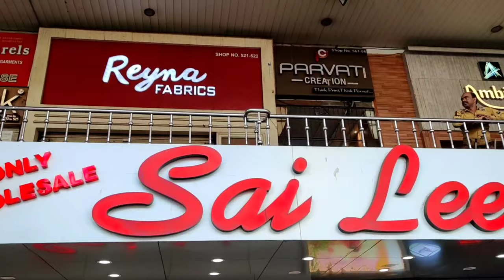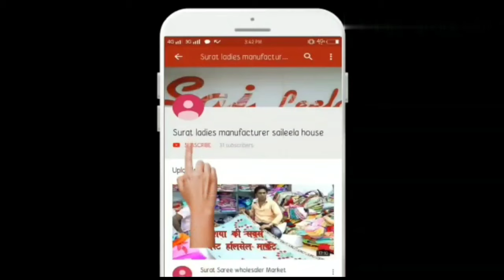कम लागत में सुरू कीजीए बड़ा व्यापार । Kam lagat me suru kijiye bada vyapar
SAILEELA HOUSE

                      221 TO 224 Lr . ground
                      Aadarsh market 2 ring road
                      Surat